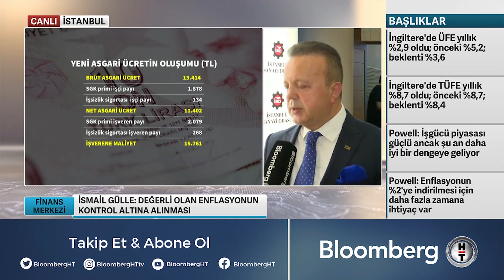İSO Meclis Üyesi İsmail Gülle: Faizde Önemli Bir Artışın Olacağını Düşünüyoruz